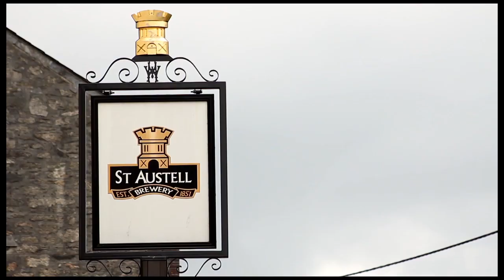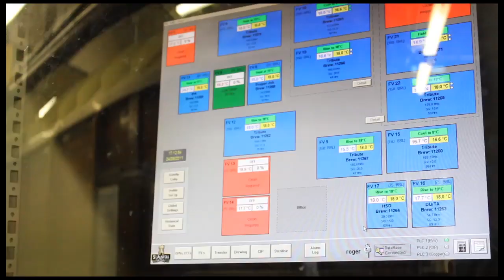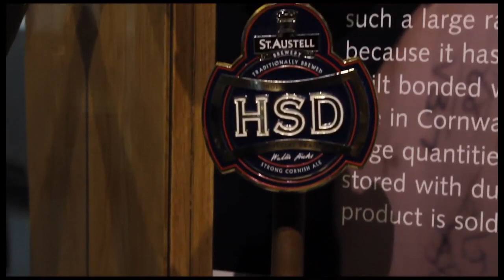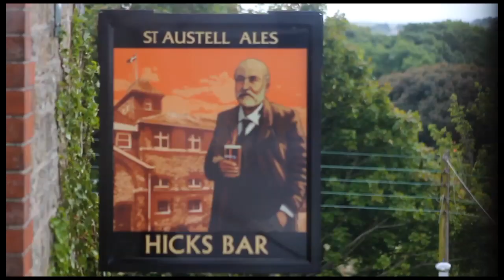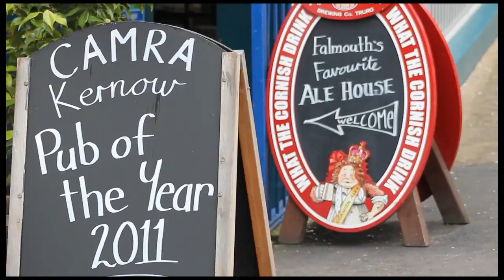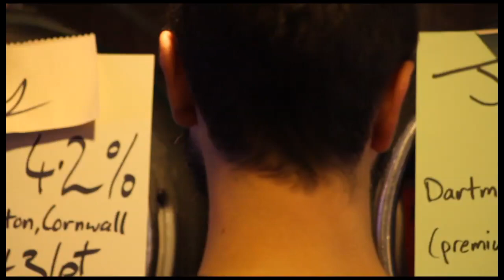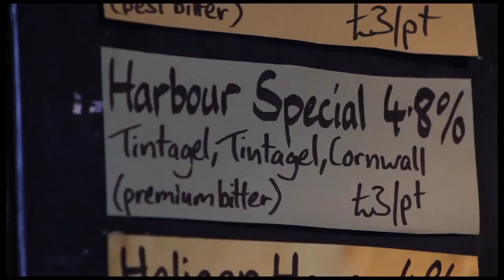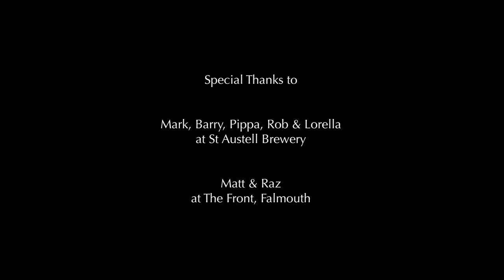British Beer Video Blog - June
We are at St Austell Brewery, Cornwall, where Peter Amor explores the brewery and meets the brewers of the iconic beer Tribute. Pete Brown is in Falmouth, enjoying the atmosphere and Cornish cask-conditioned beer served at The Front at Custom House Quay.